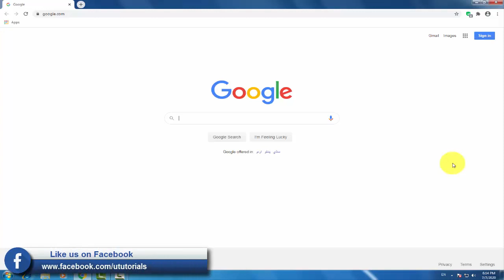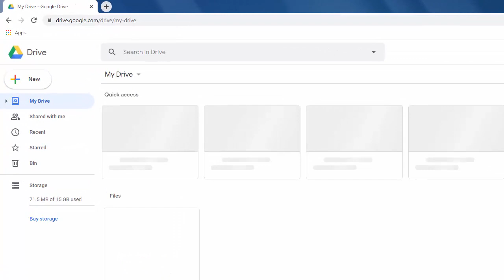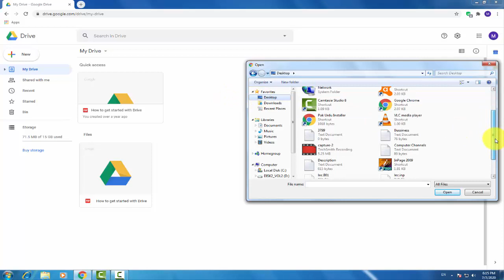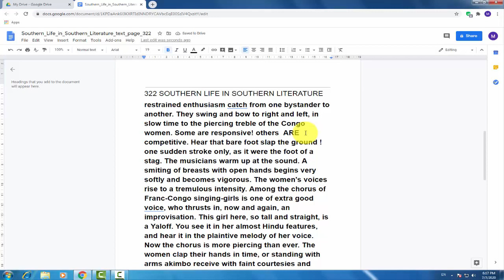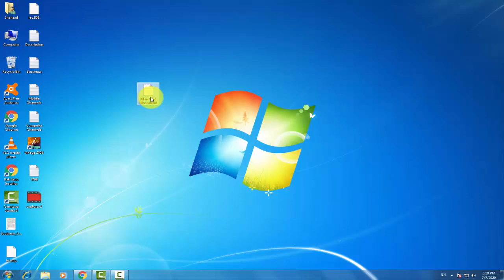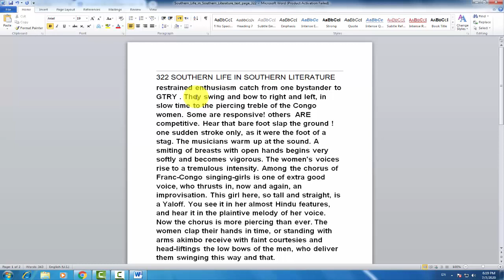How to copy text from an image with Google drive |Urdu Tutorials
How to copy text from an image with Google drive
Main iss video mein bataon ga ke kaise kisi picture ya photo se text ko copy kerte hain. Google drive ki madad se image se text ko copy kerna buhat hi aasan hai.

I'm Muhammad Shahzad and welcome to Urdu Tutorials channel.

Your queries solved in this video:
1) how to copy text from image
2) how to copy text from photo
3) how to copy text from picture